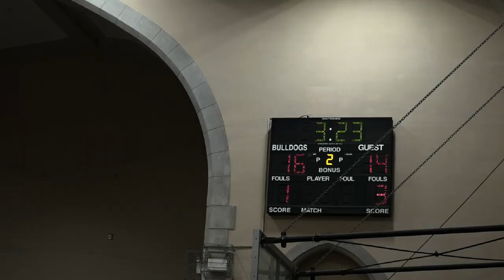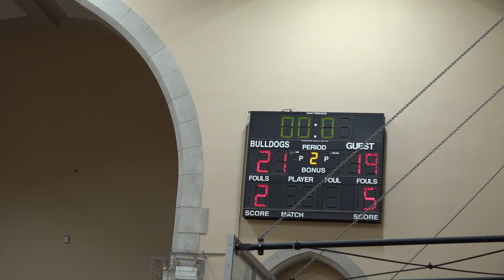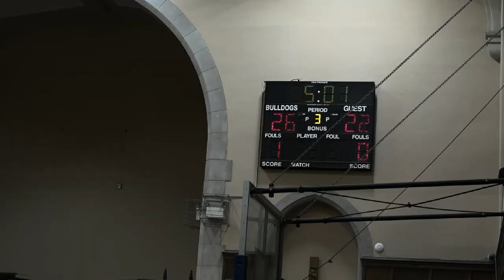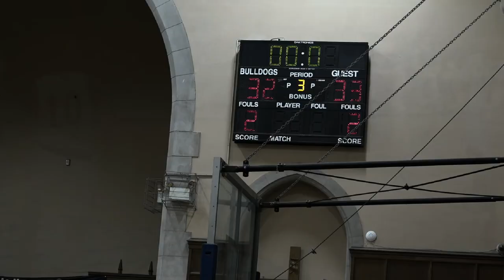U of D vs St Regis V1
at Loyola High 3/8/23